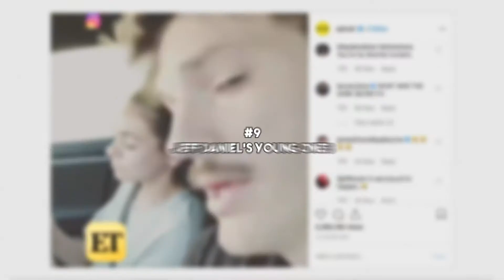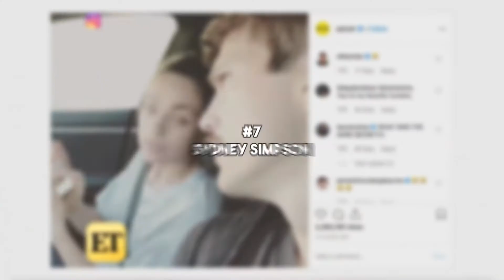10 CUTE Celebrities Who Were Super Cute as KIDS!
Today we're looking at 10 CUTE Celebrities Who Were Super Cute as KIDS!

ALSO, turn your post notifications on so you NEVER miss a video!!